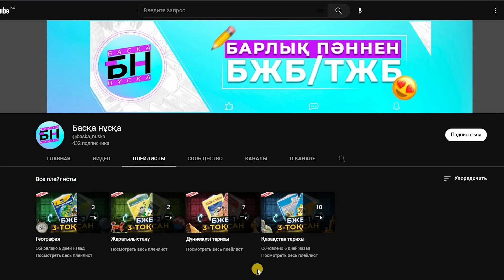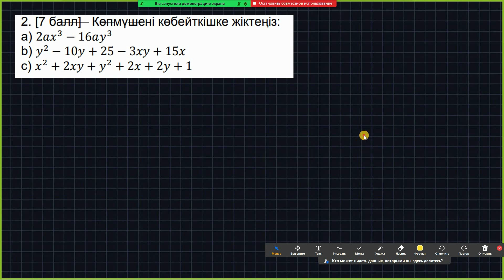7-сынып Алгебра ТЖБ 3-тоқсан 1-нұсқа.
😍Барлық пәннен БЖБ/ТЖБ👇🏻
каналға жазыл, достарыңды шақыр👀

✋🏻Сәлеметсіздер, арнаға жазылуды ұмытпаңыздар!